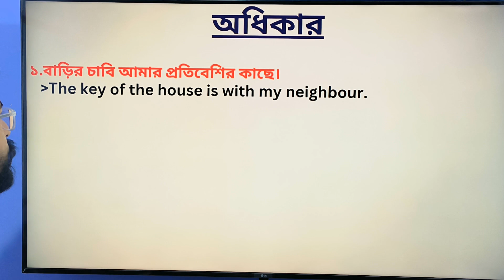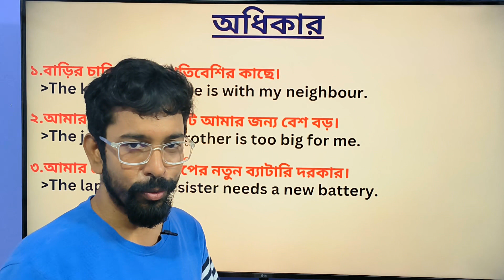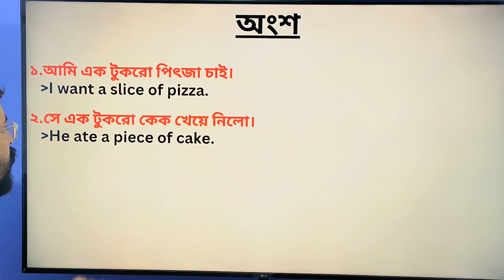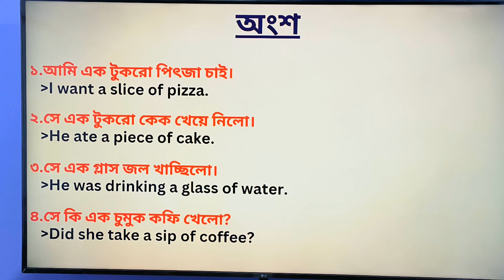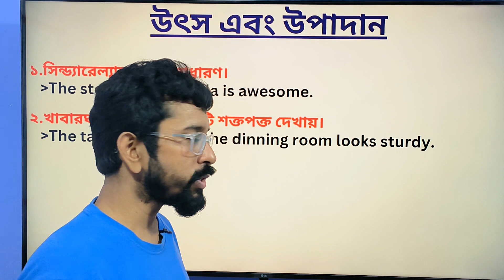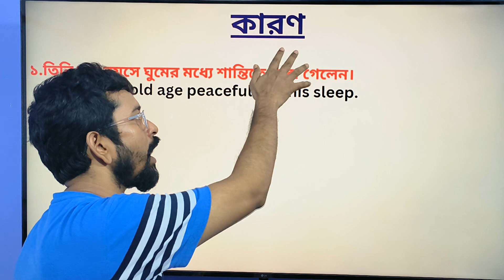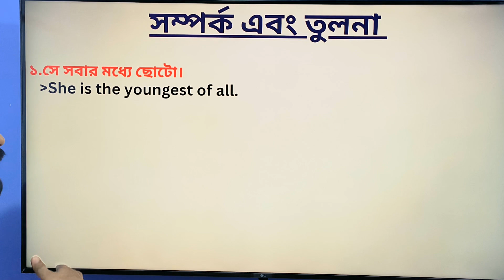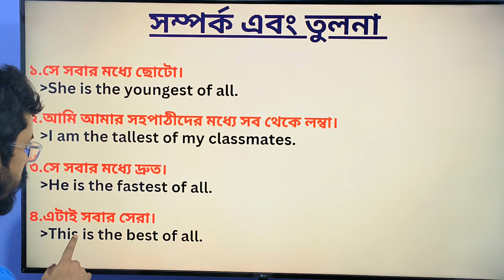Preposition OF দিয়ে fluently দৈনন্দিন ইংলিশে বাক্য বানাও | English speaking course | Amit